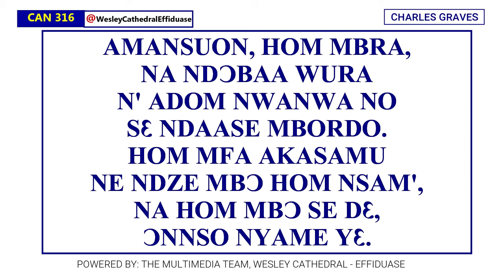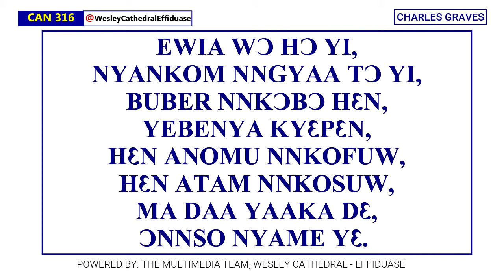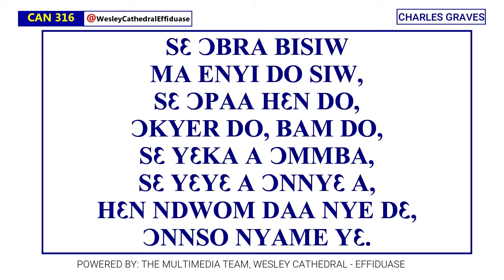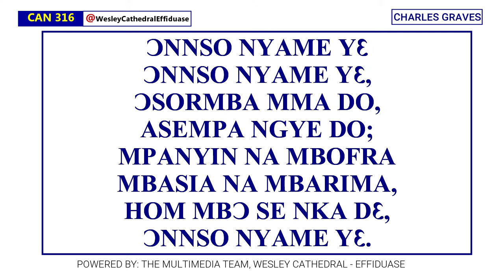CAN 316 - AMANSOUN HOM MBRA (Ɔnnso Nyame Yɛ)